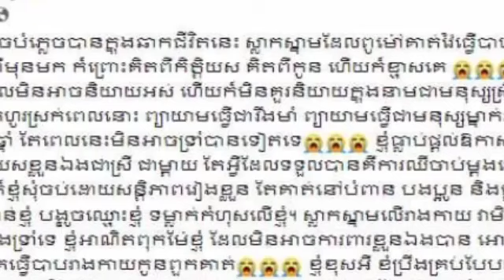ទឹកចិត្តបងស្រី ដឹងរឿង ពូ​ម៉ៅ ធ្វើបាប​ប្អូនស្រី​ខ្លួនថ្នាក់នេះទ្រីសុផានិត ឈឺចាប់ជំនួស សួរ​ត្រង់​ៗ​ថា​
ទឹកចិត្តបងស្រី ដឹងរឿង ពូ​ម៉ៅ ធ្វើបាប​ប្អូនស្រី​ខ្លួន​ដល់​ថ្នាក់​នេះ​អ្នកស្រី ទ្រី សុ​ផានិត ឈឺចាប់ជំនួស សួរ​ត្រង់​ៗ​ថា​ Encouraged by her sister to know about Uncle Mao abusing her sister to this degree Ms. Try Sophanit was in pain instead of asking honestly.